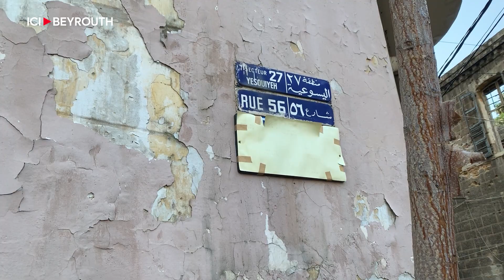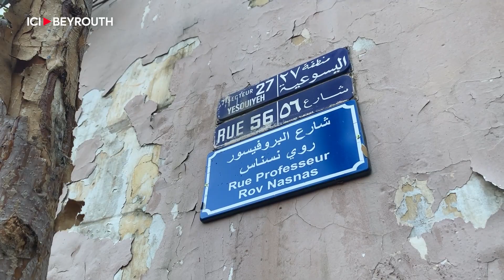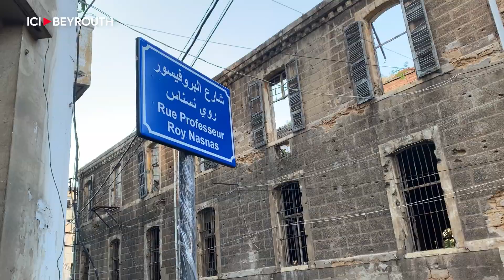À Achrafieh, une rue baptisée "Professeur RoyNasnas"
Il est des hommages qui éternisent les êtres. Tel est le cas de la rue 56 d’Achrafieh – secteur Huvelin – qui porte désormais le nom du Professeur RoyNasnas, emporté trop tôt par la maladie. Cette ruelle, coïncidence ou destin, est celle où il est né et là où il a passé sa plus tendre enfance.

Par Bélinda Ibrahim et Élie-Joe Bassil